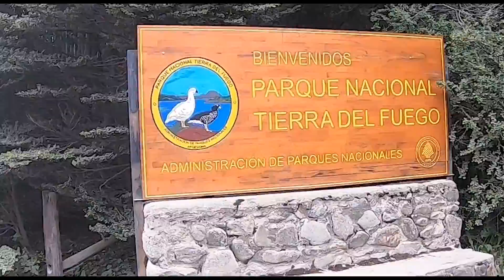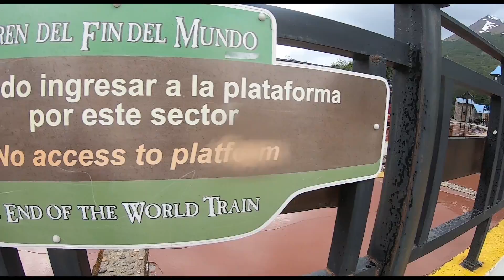Hitchhiking in Ushuaia To The National Park. End of World and roads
The Southern most city of the world attracts many travelers but there aren't any good public transport system to move around so all we can go is rent a taxi or Hitch and I chose the later one.

My name is Raja And i am a 22yr old Indian Backpacker Travelling Around The World. Join My Journey To See how i Travel To Every Country In The World.

Hotel Bookings - Booking.com
Flights - Skyscanner.com